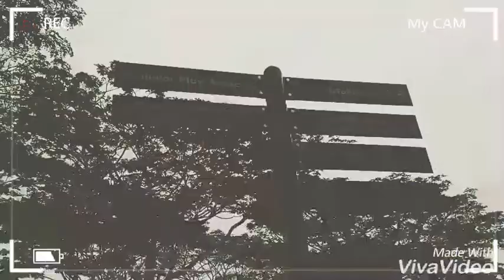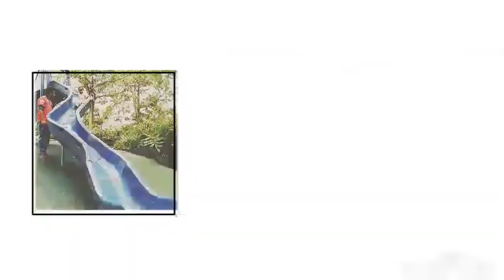Admiralty Park Playground